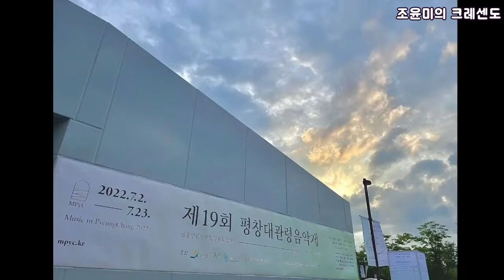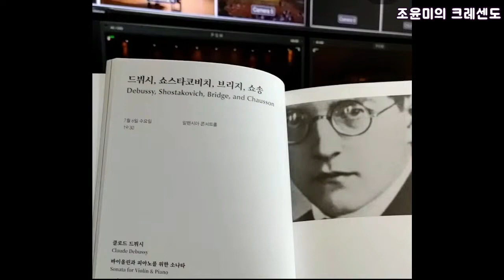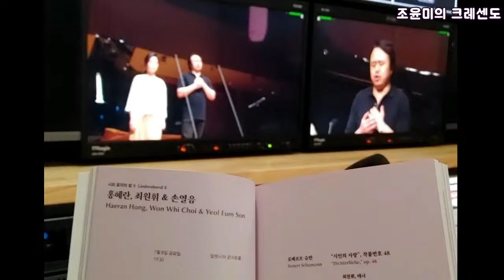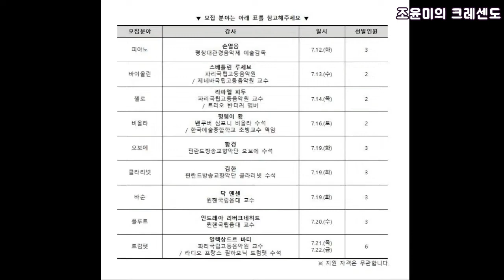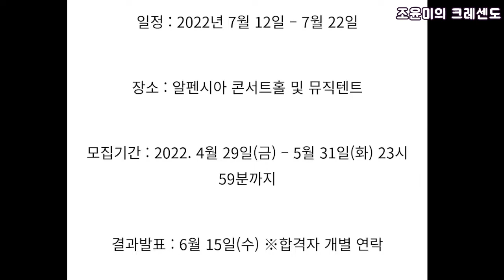#27 동해바다로 떠나자? 음악여행 가자!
강원도평창 에서 열리고 있는 평창대관령국제음악제 !
그 화려한 음악이 펼쳐지고 있습니다.
어떤 다채로운 프로그램들이 진행되고 있는지 피아니스트조윤미 와 함께 알아보시죠.